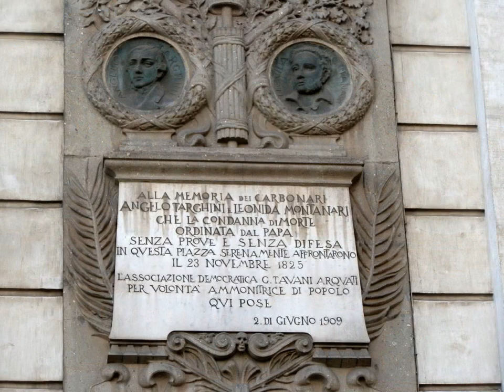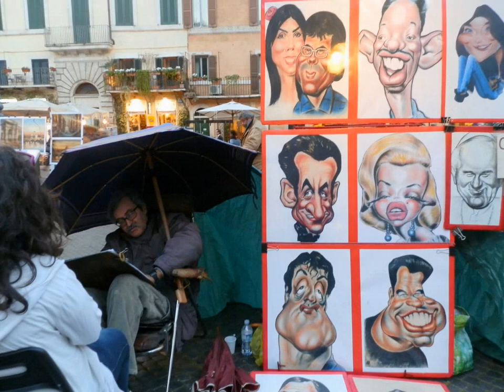Promenade Romaine mars 2012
Vues de la cité historique de Rome, fontaine de Trévi, Panthéon, place Navona, château St Ange, Tibre.